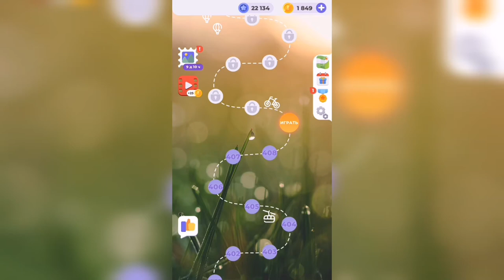Линия слова / Долина каньонов / Уровень 409